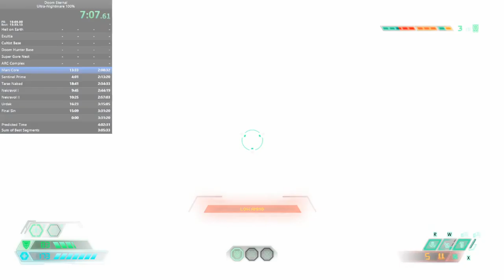7 - Mars Core (Nightmare, 100%) in 13:09